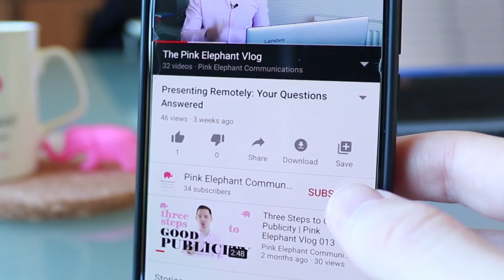How to feel satisfied after a media interview | Wise Words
Ever left a media interview frustrated that you failed to say everything you wanted to? Here's Colin with some Wise Words.

Based in Glasgow, Scotland, Pink Elephant Communications have run more than 4,000 training seminars over the last 30 years in media training, presentation skills and crisis communication.